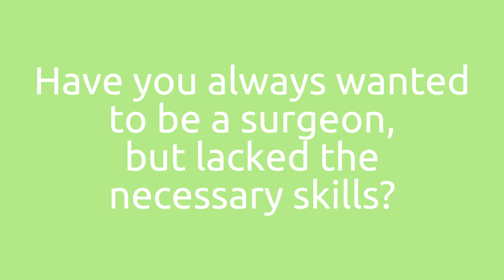Surgery Mod People Playground Trailer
Surgery Mod will release soon! adding many surgical themed items, clothing, and machinery